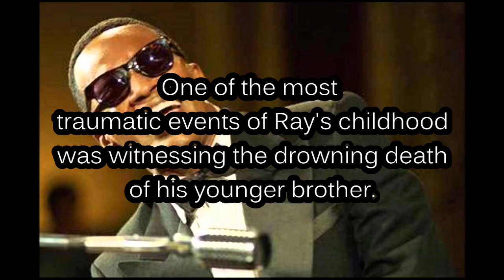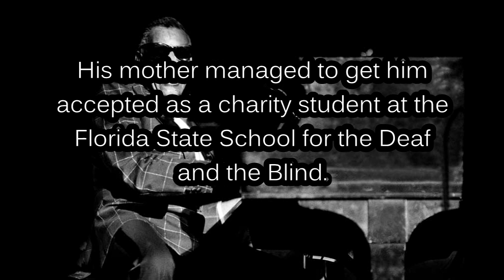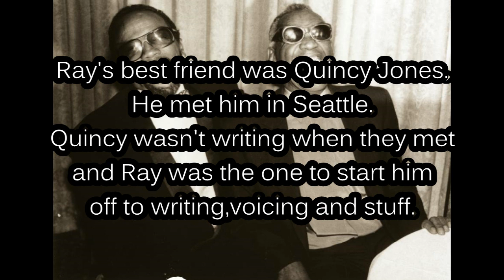In Just A Few Minutes - Ray Charles Ep.#4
The name of the show changed from Did You Know That to In Just A Few Minutes.

In this video there are some informations about Ray Charles life.
In the''Did You Know That''episodes i'm trying to sort out the most interesting,weird,unknown,funny,dark moments,periods,happenings from an artist's life combined with some artwork,photos,music.These informations come from biographies,interviews,magazines,articles,pictures etc.